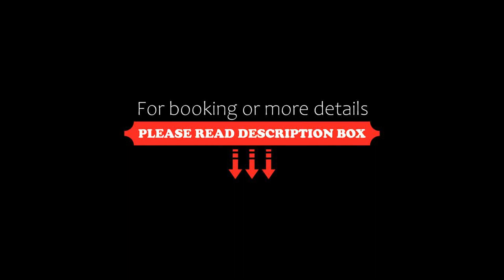Casa de Campo Nº 3 en Barrio Posta Carreta, Santa Rosa de Calamuchita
About Property:
Boasting a seasonal outdoor swimming pool, a garden, and a shared lounge, Casa de Campo Nº 3 en Barrio Posta Carreta features accommodation in Santa Rosa de Calamuchita with free WiFi and mountain views. Situated 17 km from Brewer Park Villa General Belgrano, the property offers a restaurant and free private parking.
This air-conditioned holiday home has 3 bedrooms, a flat-screen TV, a dining area, and a kitchen with a fridge and an oven. Towels a...
Property Type: Hotel
Address: Ruta Prov. 228 - "Camino a Yacanto, km 8, X5196 Santa Rosa de Calamuchita, Córdoba, 5196 Santa Rosa de Calamuchita, Argentina
Searching For
1. Casa de Campo Nº 3 en Barrio Posta Carreta - Santa Rosa de Calamuchita
2. Casa de Campo Nº 3 en Barrio Posta Carreta - Santa Rosa de Calamuchita Address
3. Casa de Campo Nº 3 en Barrio Posta Carreta - Santa Rosa de Calamuchita Rooms
4. Casa de Campo Nº 3 en Barrio Posta Carreta - Santa Rosa de Calamuchita Amenities
5. Casa de Campo Nº 3 en Barrio Posta Carreta - Santa Rosa de Calamuchita Offers and Deals
Audio Credit:
Track Title: Subway Dreams
Artist: Dan Henig